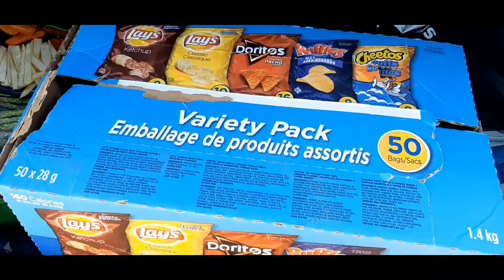PARALYZED BABY RACOON THAT WE FOUND | The Iannace's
HEY GUYS! in this video you see use helping a baby racoon who is paralyzed. we took the racoon to a wildlife center in toronto.